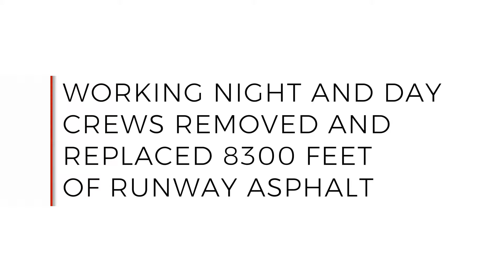OAK Runway Renovation